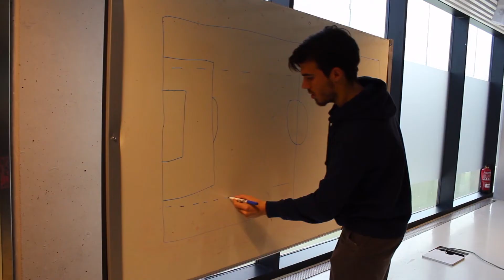Entrevista a Pipe tras el Atlético Pinto 0-3 Rayo B